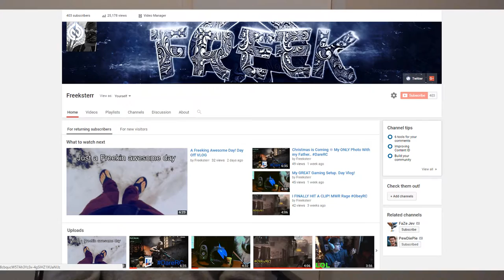Welcome to 2017! The Year of MY Success!